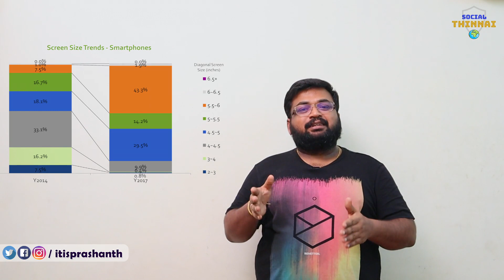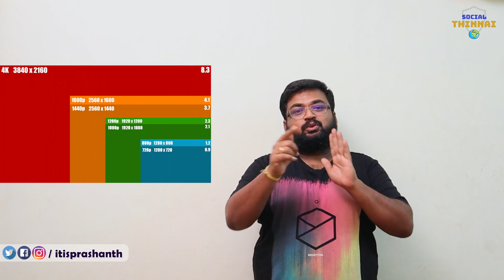2019ல் ஒரு நல்ல ஸ்மார்ட் போன் வாங்குவது எப்படி ?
in this video, i discuss about how to buy a good smartphone in 2019.